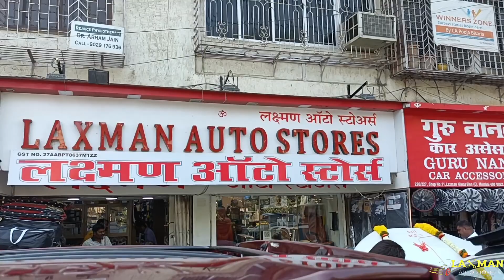MARUTI SUZUKI ERTIGA INSTALLED BEST M - TEK GOFAR LUGGAGE CARRIER AT LAXMAN AUTO STORES-SION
Laxman Auto Stores - Sion
7
Likes
144
Views
17 Nov
2023
ertiga
ertiga cng
maruti suzuki ertiga
suzuki ertiga
suzuki ertiga hybrid
ertiga vxi
ertiga vxi cng 2023 model
suzuki
ertiga car
ertiga hybrid
shorts
suzuki ertiga 2023
auto science
maruti ertiga 2023 model
ertiga vxi cng 2023
preownedcars
lucknow
motordelights
maruti
new ertiga 2023 model price
ertiga new 2023 model
ertiga 2023 model
youtubeshorts
ertiga 2024
maruti suzuki ertiga vxi cng
honda car india
secondhandcars
ertiga cng mileage
ertiga cng 2023
new ertiga cng
ertiga cng base model
honda brv india
ertiga base model
ertiga 2023
dp
maruti suzuki ertiga vxi cng 2023 model
honda brv 2023
shortvideo
maruti suzuki ertiga 2023
ertiga vxi 2023 model
ertiga lxi to zxi conversion
maruti ertiga
new ertiga 2023 model
ertiga cng 2023 model
sai auto accessories
ertiga new model
ertiga top model
new ertiga
honda
ertiga vxi cng
honda brv
toyota rumion
suzuki vân đạo
suzuki ertiga cũ
suzuki ertiga 2022
ertiga suzuki hybrid
ertiga suzuki 2023
ertiga suzuki 2022
ertiga suzuki 2020
ertiga hybrid 2023 mt
ertiga hybrid 2022 at
ertiga hybrid 2022
ertiga cũ
hybrid
2023 suzuki ertiga hybrid
2023 model ertiga new
maruti ertiga vxi 2023 model
maruti new model ertiga
new model ertiga
2023 ertiga new model vxi
maruti ertiga new model 2023
eritga hybrid số sàn
giá lăn bánh ertiga hybrid số sàn
suzuki ertiga 7 chổ số sàn giá bao nhiêu
ertiga số sàn suzuki
giá xe ertiga 7 chổ số sàn
đánh giá xe ertiga hybrid 2023
ertiga hybrid mt giá lăn bánh
ertiga số sàn
giá xe suzuki ertiga số sàn
giới thiệu chi tiết ertiga hybrid số sàn
suzuki ertiga số sàn 7 chổ
giá xe ertiga mt
suzuki ertiga hybrid mt
giá xe ertiga hybrid số sàn 7 chổ
ertiga hybrid mt
Đánh giá xe suzuki ertiga hybrid số sàn
itechvn1988
i-tech vn
báo giá ertiga hybrid
báo giá suzuki ertiga hybrid
báo giá suzuki ertiga hybrid màu xám
giá lăn bánh suzuki ertiga hybrid
chi tiết ertiga hybrid
so sánh ertiga hybrid
đánh giá ertiga hybrid
chi tiết suzuki ertiga hybrid
ertiga hybrid 2023
ertiga hybrid 2024
suzuki ertiga hybrid 2024
maruti ertiga cng
giá xe suzuki ertiga hybrid
giá xe suzuki ertiga hybrid màu xám
ertiga black
ertiga zxi cng
Đánh giá chi tiết
black colour ertiga cng
ertiga cng black
ertiga zxi cng midnight black
new ertiga cng black
2023 ertiga zxi cng
new ertiga zxi cng
2023 maruti suzuki new ertiga zxi cng black colour
ertiga vxi petrol 2023 model
ertiga vxi 2023 new model
ertiga vxi vs zxi 2023
maruti ertiga lxi cng
ertiga top model 2023
ertiga zxi plus 2023
maruti ertiga zxi cng
ertiga cng top model
ertiga vxi(o) cng
ertiga cng price
ertiga vxi 2023
ertiga vxi o cng 2023 model
ertiga cng vxi 2023
short
entertainment
aman ibrahim comedy
junaid deshmukh comedy short
comedy short
kokani comedy
comedy
ertiga vxi cng vs zxi cng 2023
lifestyle
vloglife
vloggerlife
vloggers
blogger
travelblogger
vlogs
vlogger
vlog
vlogging
kokani language
kokani vlogger
kokni baat
junaid
juned
junaid deshmukh
jd
kokani channel
kokan
konkan
konkani
konkani vlog
junaid deshmukh vlog
kokani baat
ertiga hybrid at
khuyến mãi ertiga hybrid tháng 11
ertiga 2023 new model vxi cng
giá xe suzuki ertiga hybrid mới nhất
suzuki ertiga giảm giá 100 triệu
suzuki ertiga 7 chổ giá bao nhiêu
ertiga vxi 2023 model cng
suzuki ertiga hybrid giá lăn bánh mới nhất
giá xe ertiga hybrid 2023
suzuki ertiga giá bao nhiêu
ertiga hybrid suzuki
giá xe ertiga hybrid tháng 11
suzuki ertiga hybrid giá lăn bánh
giá xe ertiga
suzuki ertiga hybrid 2023 giá
giá xe suzuki ertiga hybrid 2023
suzuki ertiga modifikasi
suzuki xl7 modifikasi
suzuki xl7 matic 2023
suzuki xl7 manual 2023
suzuki ertiga matic 2023
suzuki ertiag sport 2023
suzuki ertiga manual 2023
review suzuki xl7 hybrid 2023
review suzuki ertiga hybrid 2023
review suzuki xl7 beta 2023
maruti suzuki ertiga vxi (o) 2023
maruti suzuki ertiga vxi 2023 model price
maruti suzuki ertiga vxi 2022 model
maruti suzuki ertiga vxi cng 2023 on road price
maruti suzuki ertiga vxi cng 2023
maruti suzuki ertiga vxi model
maruti suzuki ertiga vxi 2023 on road price
vxi cng ertiga 2023
maruti suzuki ertiga vxi 2023 model
luxurious interior modification
which ertiga is your favorite
ertiga best interior modification
best modified ertiga
latest ertiga modification
maruti ertiga vxi cng on road price
maruti ertiga vxi(o) cng car